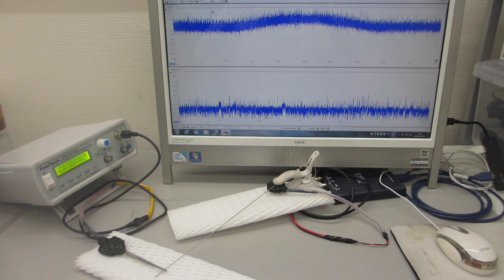メガヘルツの超音波発振制御プローブ（超音波システム研究所）